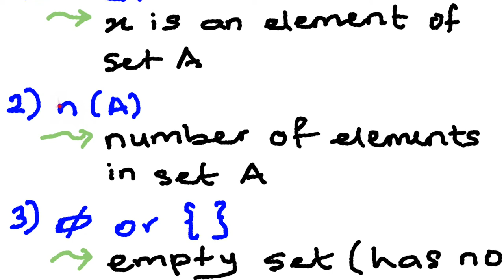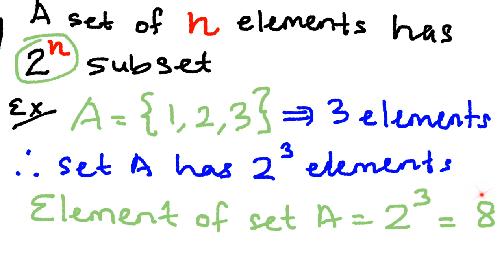MATHS KSSM TING 4 : OPERASI SET (1/3)